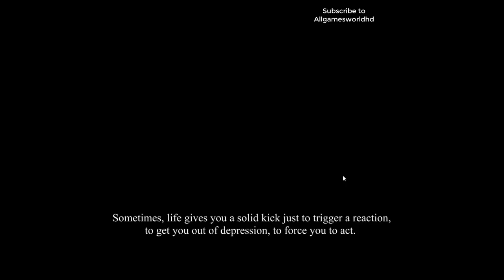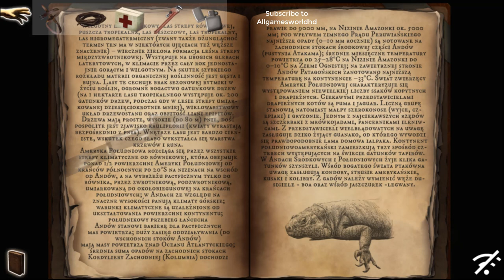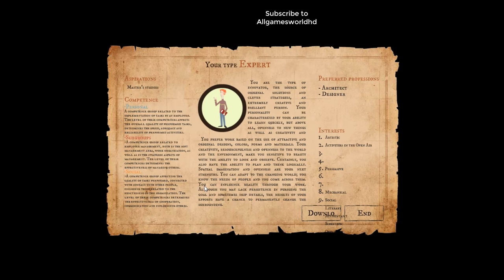DORIAN MORRIS ADVENTURE FULL Game Walkthrough Gameplay & Ending.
DORIAN MORRIS ADVENTURE Walkthrough Gameplay  (No Commentary Playthrough Let's Play) (Steam Adventure Game 2020). This full game complete walkthrough will include all levels and chapters, puzles, main story line and ending of the game..

Description:
Will the secrets of your missing grandfather be finally discovered? Who is your friend, and who should you avoid? What is the mysterious Book of Knowledge? Do you really know who you are and what is your destination?